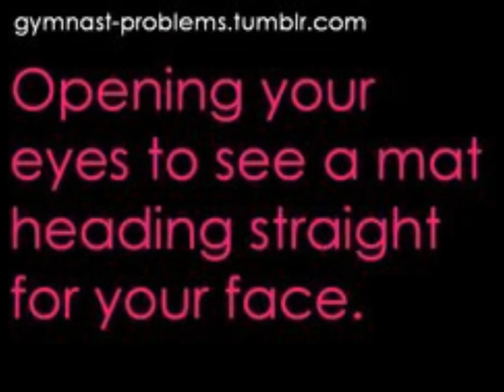Unstoppable, Burlesque, and Torn Gymnastics Floor Music Mix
Possible Floor music for next year, tell me if you like it! I do not claim to own any of the pictures or music in this video.